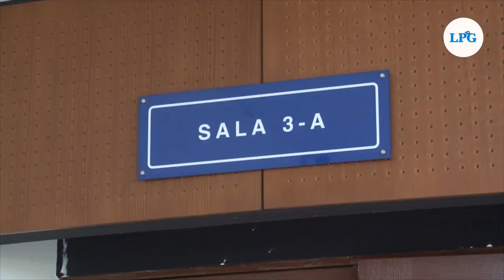¿Qué cambiará en las solicitudes de asilo?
Mientras el presidente Biden se compromete a aumentar de manera significativa el número de refugiados en el país, para el nuevo año fiscal, avanza un decreto que, a partir de 7 secciones, busca facilitar los procesos y textualmente, “mostrar la generosidad y los valores fundamentales de la nación”. Laura Sepúlveda, corresponsal de la Voz de América en Nueva York, explica los alcances de la orden firmada por el mandatario estadounidense.

¡Visítenos!